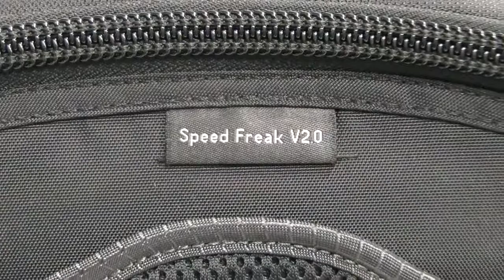[Review]TTP Speed Freak V2 0 TT406 Offer Photographers Choice Of The Right Bag Size